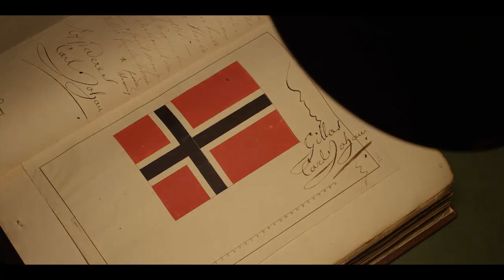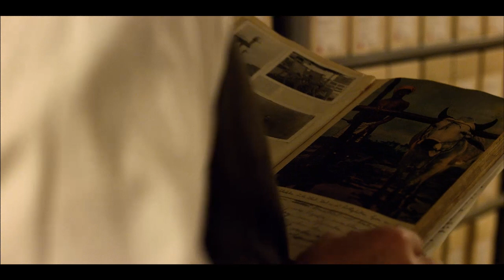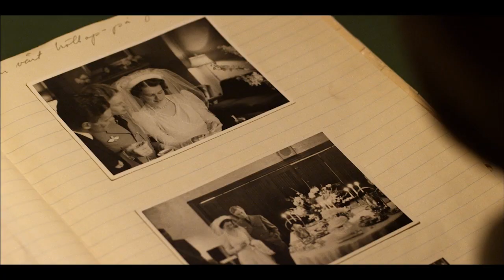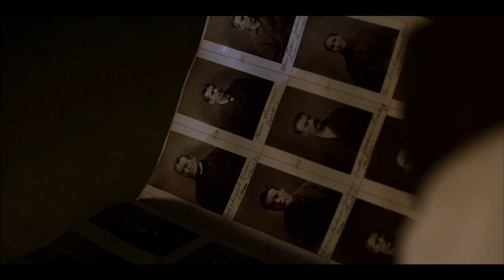Nasjonens hukommelse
I arkivene ligger Norges historie lagret - på godt og vondt. Arkivene er en viktig del av vår felles hukommelse. Denne inspirasjonsfilmen forteller hvorfor vi trenger arkivene -- og litt om hva du kan finne der. Forteller er skuespiller Jørgen Langhelle. Produsert av Sheriff Film Company, 2012.

Tittel: "Nasjonenes hukommelse"
Lansert desember 2012
Produsert av Sheriff Film Company
Produsent: Eivind Sæther
Regissør: Tor Einstabland
Ide og research: Anita Aamodt Enersen
Foto: Morten Forsberg
Post: Stig Olsen
Oppdragsgiver: Arkivverket